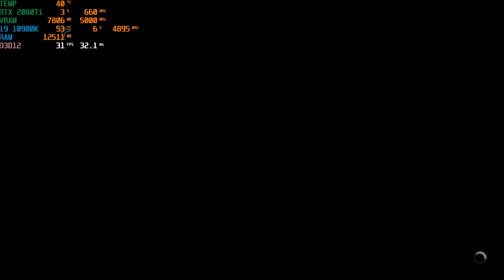Dying Light 2 | Max Settings | 1440p DLSS Quality | i9 10900K & RTX 2080Ti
PC SPECIFICATIONS:

MOTHERBOARD: ASUS ROG Strix Z490-F GAMING
PROCESSOR: Intel® Core™ i9-10900K
COOLER: Noctua NH-D15 chromax.black
GRAPHIC CARD: ASUS ROG Strix RTX 2080 Ti OC
RAM: HyperX Fury RGB DDR4 3200MHz 32GB
HARD DISK DRIVE: Samsung 1TB SATA 7200rpm, Seagate Barracuda 1TB 64MB 7200 RPM
SOLID STATE DRIVE: Samsung 850 EVO 250GB - HyperX Fury 240 GB - Kingston A2000 M.2 1TB
POWER SUPPLY UNIT: Corsair TX750W
CASE: Corsair Crystal 570X RGB
MONITOR: Samsung Odyssey G7 27'' 240hz